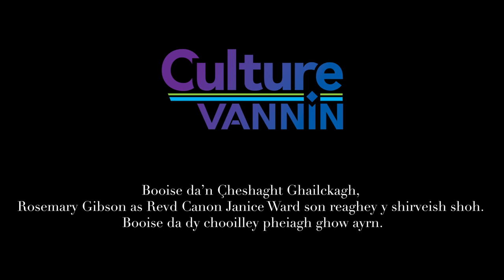Shirveish y Nollick: Manx language church service, 2022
Short highlights from the traditional Manx language church service held in Old St. Runius, Marown in January 2022.

Organised by Yn Cheshaght Gailckagh, the service held on 3 January 2022 took place in Old St. Runius, Marown, one of the most beautiful and historic churches in the Isle of Man.
The service included live performances by the Manx Gaelic choir, Caarjyn Cooijagh, and live music by Julie Matthews and Peter Heyhurst.
Readings were given by Stewart Bennett, Marilyn Crellin, Chris Sheard, Rosemary Gibson, Peter Hayhurst, Ruth Keggin Gell, Annie Watkins, Helen Robinson, Finn Franklin and Orry Franklin.